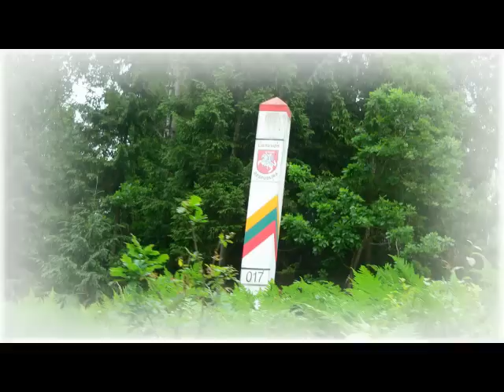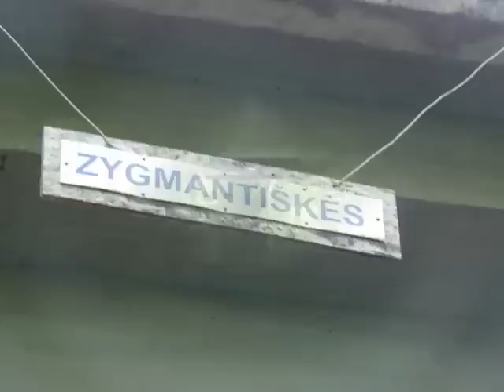The Šalčia River 2011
A beautiful canoe-trip on the Šalčia River - between Tetervinai (Visinčias estuary) and Valkininkai. Šalčia is a river in the South of Lithuania. It originates in a region located to the east of Šalčininkai and runs for 76 km before flowing into Merkys near Valkininkai.
Eine schöne Kanuwanderung auf dem Šalčia Fluss - zwischen Tetervinai (Visinčias Flussmündung) und Valkininkai. Šalčia ist ein Fluss im Süden Litauens. Er beginnt in der Nähe von Šalčininkai und hat Länge von 76 Km bis zur Mündung in den Merkys (nahe zu Valkininkai).